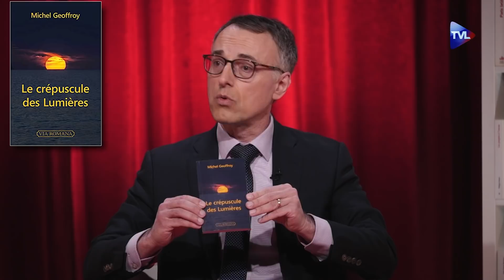L’idéologie du progrès - Les idées à l'endroit - TVL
Comment pourrait-on avoir le front de s’opposer au "progrès", un mot connoté aussi positivement, sauf à être un ennemi des Lumières et de la raison ? Pourtant, les mots sont parfois piégés et les "progressistes" autoproclamés des destructeurs. Et si cette idéologie – puisque c’est d’idéologie qu’il s’agit – ne s’attaquait pas seulement à des "archaïsmes" mais à cela même qui rend possible l’existence d’une société digne de ce nom ? L’historien Olivier Dard et le juriste Frédéric Rouvillois, qui ont codirigé avec Christophe Boutin le "Dictionnaire du progressisme" (Cerf) explorent avec l’essayiste Michel Geoffroy (Le crépuscule des Lumières, Via Romana) les tenants et les aboutissants d’un mot, d’un concept, d’une histoire qui ne manquent pas de surprises…